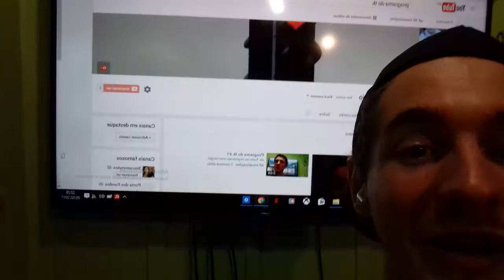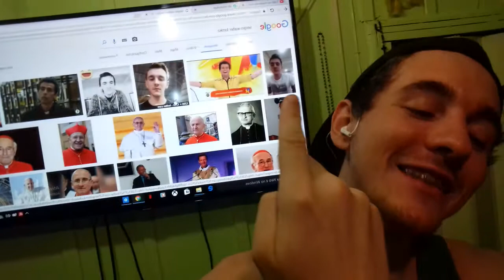Programa do tk # 3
Mais mudou o nome tão tudo doido kkk